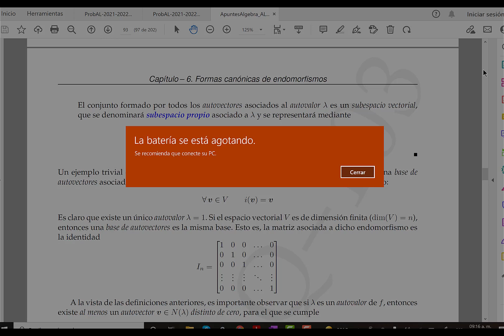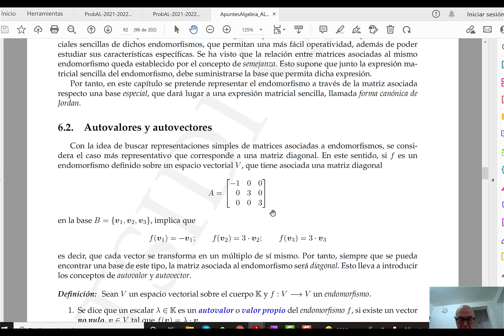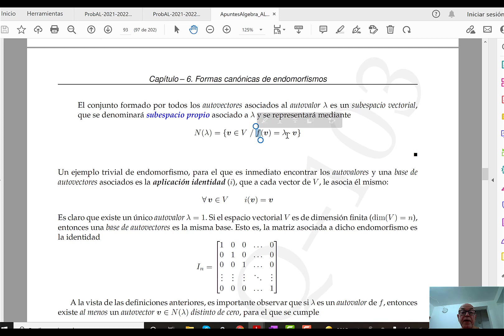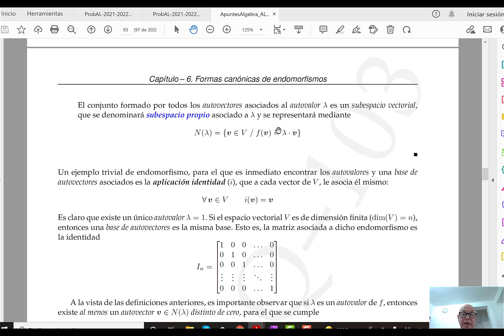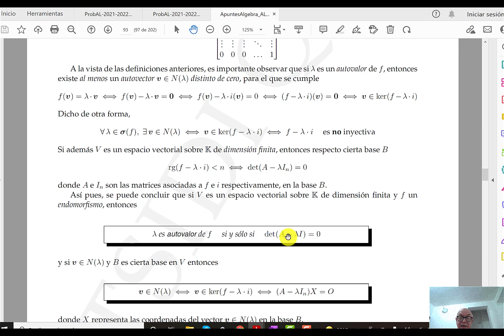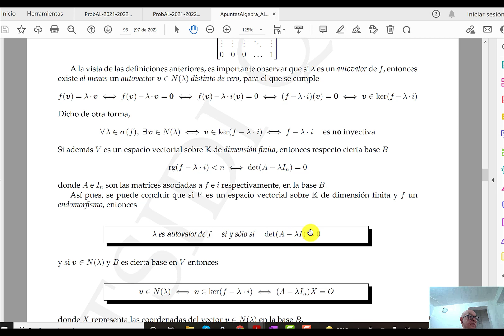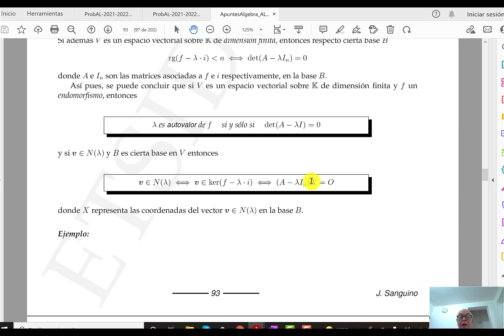Una revisión de los conceptos de autovalor y autovector